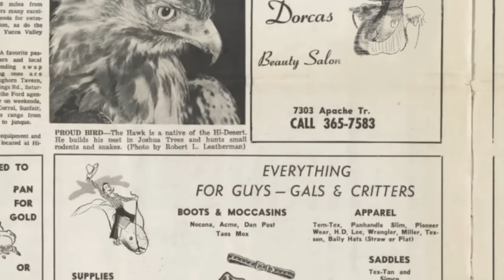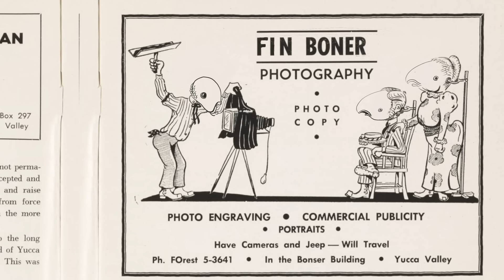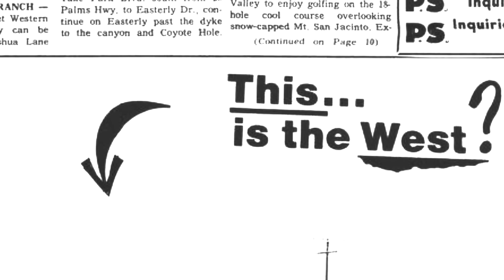Mount Kimbie - Fishbrain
– the fourth studio album from Mount Kimbie, available now on Warp Records

*CREDITS*
Directed and animated by Tegen Williams

*LYRICS*
Fishbrain, what do you think about?
Don't know
I Never thought about-
Sliding down
A bad swimmer
Inside my mind
I drift alone in the shallows
A face, a square, in alkaline
Now we're running out of films
In late July, the days roll by
And I let 'em go
I think I've been born again
My head feels different now
Working outside, living outside
I feel connection outside
The state's on fire
The freeways, they sway and collapse
People hide, clouds cry
A new way to be on dry land
There's no air to breathe, I choke
I can taste the industry
I thought we were done
I thought our time had finally come
I guess I was wrong
Yeah, I guess I was wrong
Fishbrain
What do you think about?
On your sofa
When you're kitchen's on fire?
And, fishbrain
When you slip away at night
Does it feel good knowing you're alkaline, alkaline?
Fishbrain
When did your world collapse?
You were so close
Now your kitchen's on fire
And, fishbrain (fishbrain)
When you've given all you've got
Does it feel good knowing that you're alkaline? (Alkaline)
You're my hope
You're hope now, baby
I feel so close to you
You're my hope
In late July
The days roll by